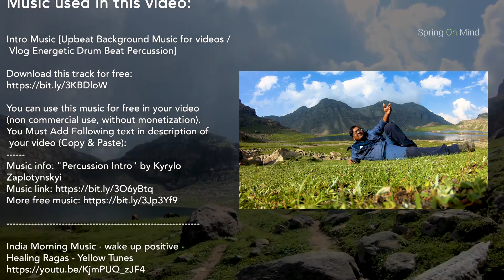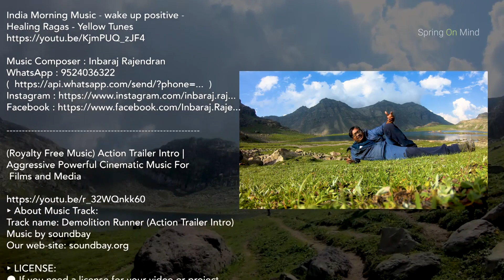Tarsar Marsar Trek | Kashmir | Most Beautiful Trek | E04 | With details | Bangla vlog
Welcome everyone in our latest adventure series TARSAR MARSAR KASHMIR TREK, truly the most beautiful trek in India.
This is our trek day no. 4.

Trek distance: 5 km | Duration: 5 hours | Trek difficulty - High moderate

A Project of Team Kolkatalenspedia

Videos and Photos by
Niloy Sengupta (Instagram: @niloy.sengupta)

Voice Over by:
Abhik Roy (Instagram: @spring_on_mind)

Color grade by: Angshu Roy (Instagram: @roy_angshu)
Edited by : Abhik Roy (Instagram: @spring_on_mind)

A film by team Kolkatalenspedia
Channel and Brand manager: Team Kolkatalenspedia

We also have other entertainment channles